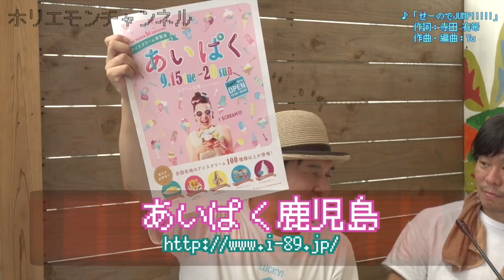堀江貴文のQ&A vol.554〜どこから資金を集める！？〜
メルマガ「堀江貴文のブログでは言えない話」から大人気コーナーQ&Aが動画になりました！vol.554では「ある程度、日本でもクラウドファウンディングが浸透してきていると思いますが、今後、アートなど特定ジャンルに特化したクラウドファウンディングの成長はまだ見込めますでしょうか？クラウドファウンディングの将来性やクラウドファウンディングの新たなビジネスモデル案などがあればお聞きしたいです！」という質問。ホリエモンの回答はいかに！？

twitter情報
小田吉男(@odayoshio)
アイスマン福留(@iceman_ax )